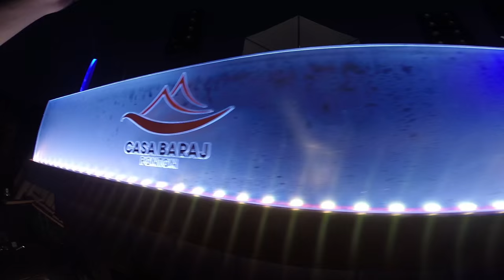Saturday Party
Saturday party with the squad at Ponton Casa Baraj, Valiug, Romania. Share of you like.

100% Shot with GoPro Hero 3+ Black Edition